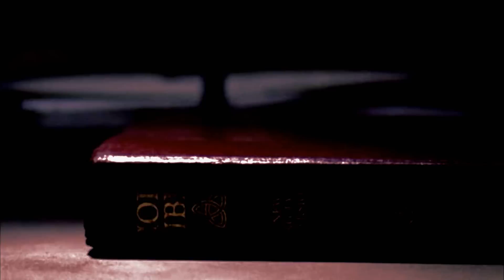Green Street Elite - Not Alone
Movies: Green Street Hooligans/Green Street 2 Stand your Ground
Band: 12 Stones
Song: Stay
Programm: Sony Vegas 7.0